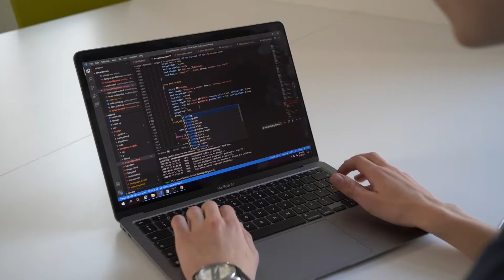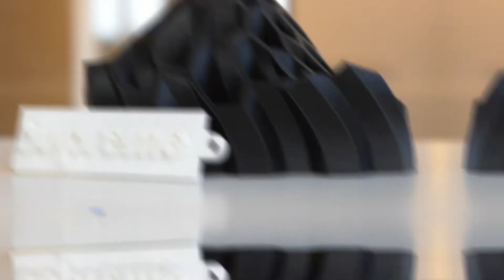Hithit.cz - Díky Jonggle budete i vy moct tisknout 3D